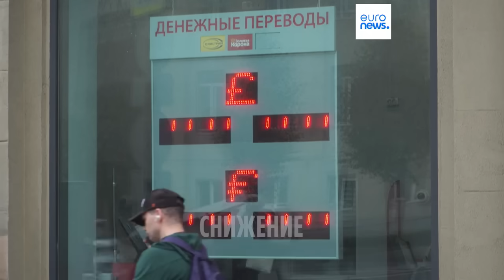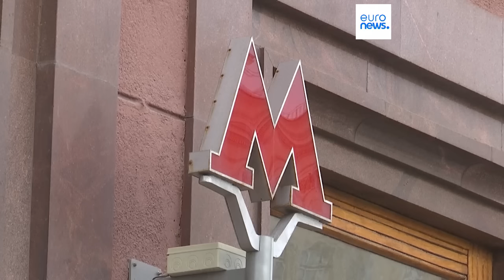Новости дня | 15 августа — утренний выпуск